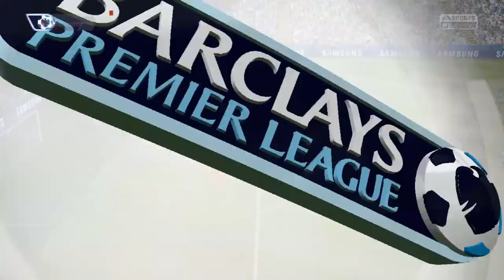FIFA 15 - Modded Edition - Chelsea - 14/15 Season - EPL 29 - Frustrating Draw - EP 49